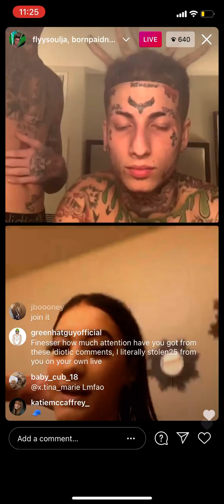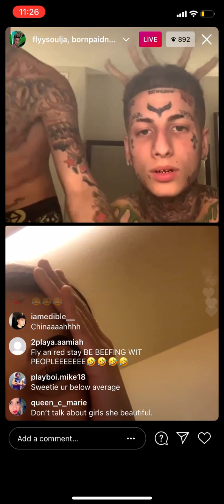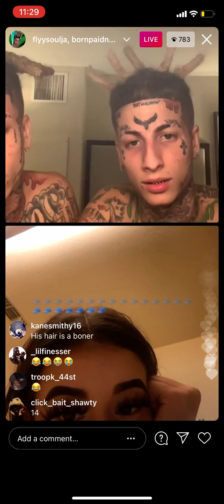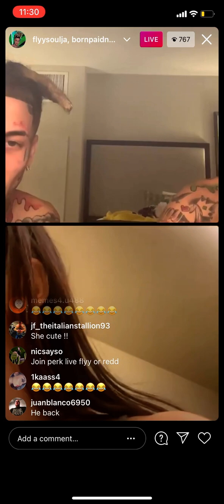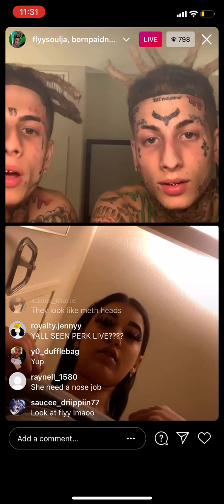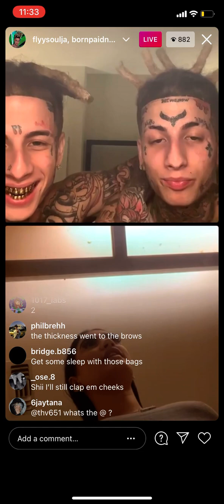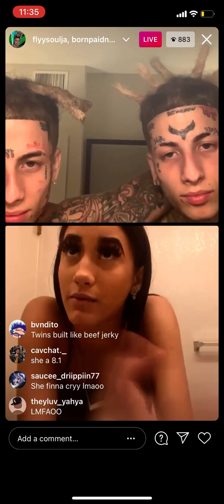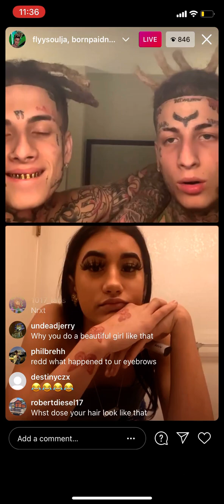Flyysoulja & Redd4x being SUS to fangirl😂😂